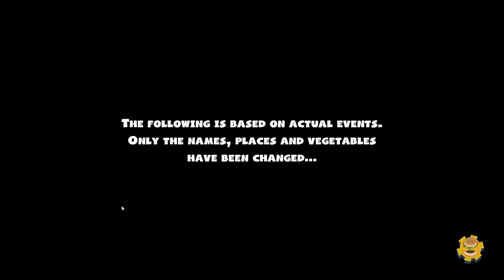Overcooked 2 Gameplay